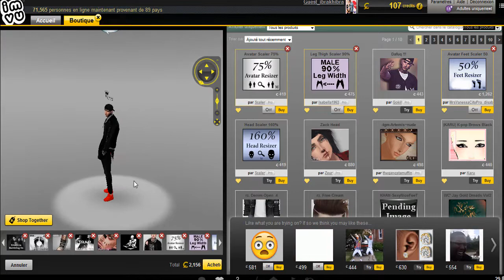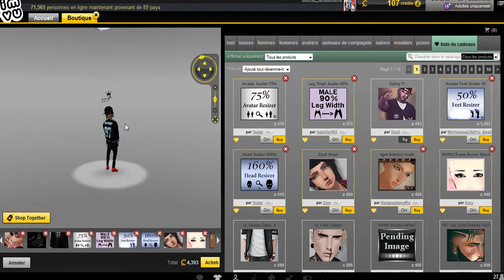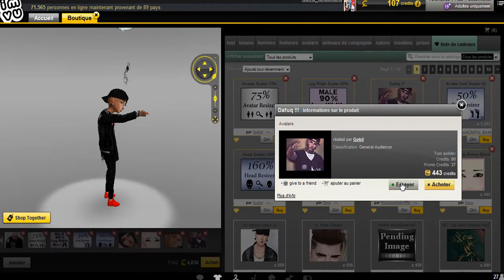[TUTO] 🌸│COMMENT ETRE SWAG SUR IMVU 2017 (Garçon)│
Ajouter moi sur imvu : IBRAKHIBRA